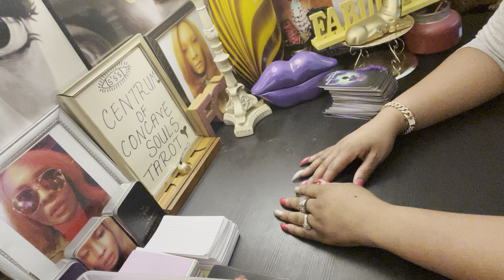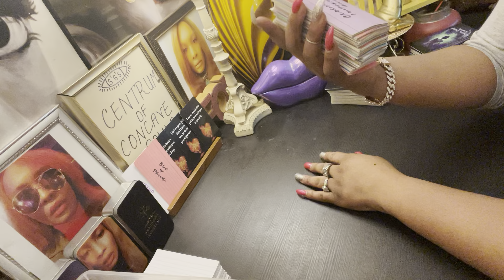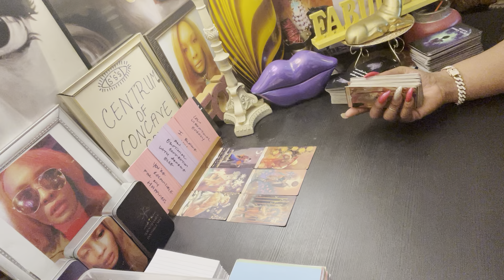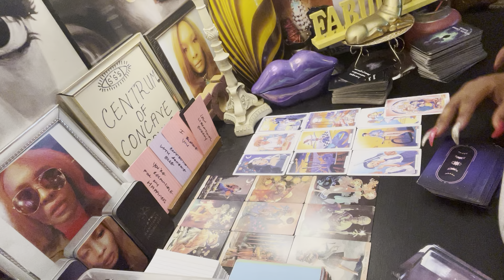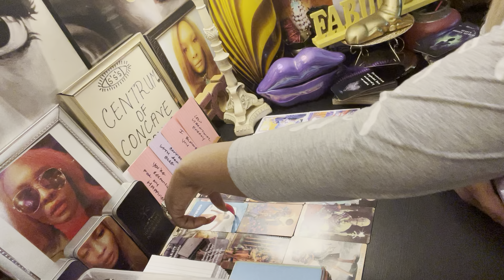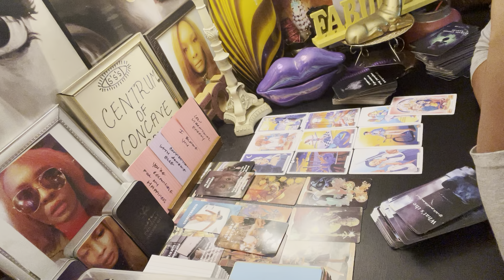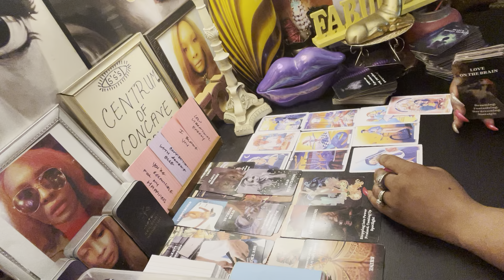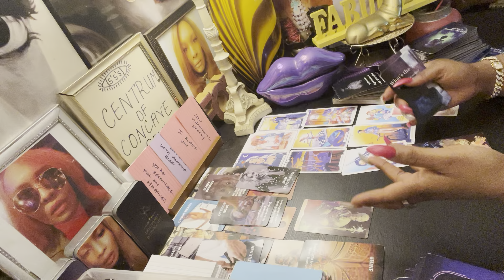CAPRICORN ♑️ YOU NEED TO END THIS CYCLE OF BETRAYAL. THEY NEVER PLANNED ON FULLY COMMITTING TO YOU!